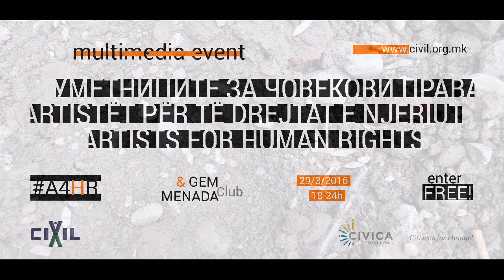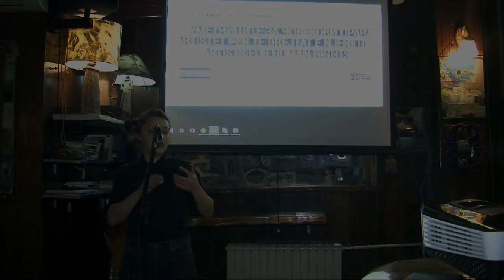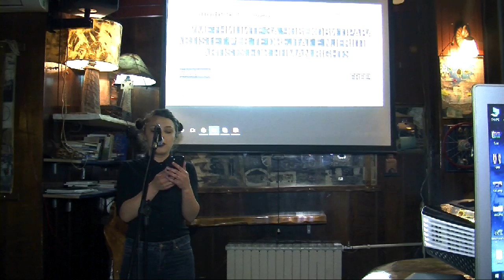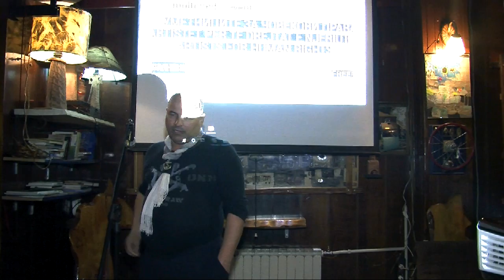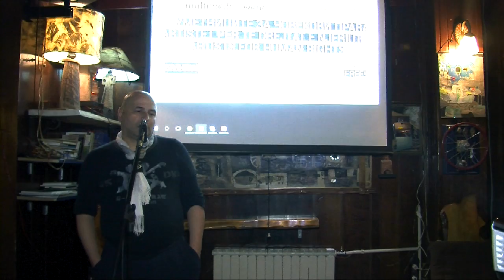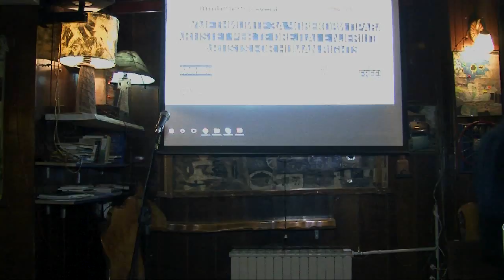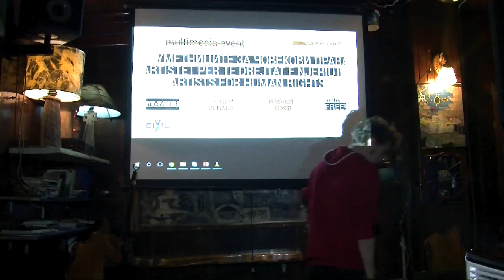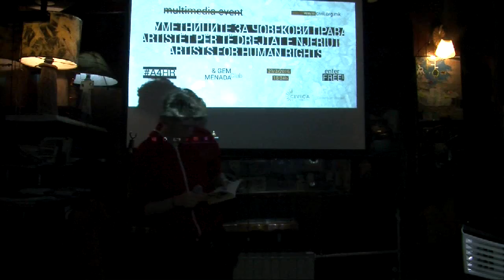Стихови против режимот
Дел од програмата на мултимедијалниот настан „Уметниците за човекови права“, во организација на ЦИВИЛ – Центар за слобода, вчера, беше и поетското читање. Како поети/поетеси, со свои или омилени стихови, кои говорат за поривот на уметникот да се пронајде себеси и да се избори со реалноста за своите права и слободи на творење, креирање и критичко изразување, настапија: Биљана Јордановска, Александра Спасеска, Биљана Стојановска, Емрах Реџепи, Елена Пренџова, Елена Доцевска, Џабир Дерала,  Orange Groove, Петрит Сарачини и Агрон Биба.

Настанот се одржа во рамките на Годишната програма на ЦИВИЛ – Центар за слобода, поддржана од програмата ЦИВИКА МОБИЛИТАС